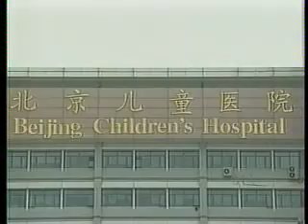China leite contaminado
Advogado de uma das vítima é condenado por perturbar a ordem social.